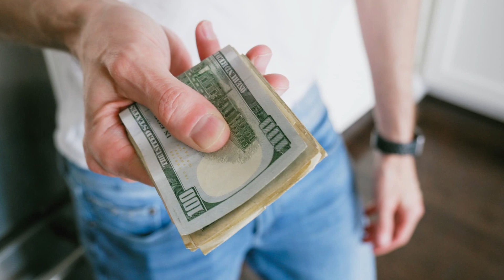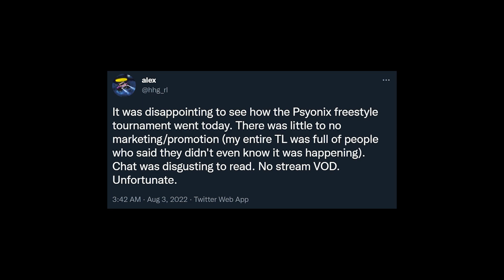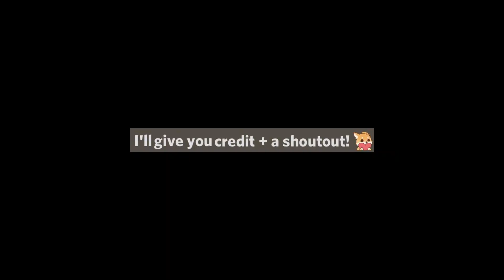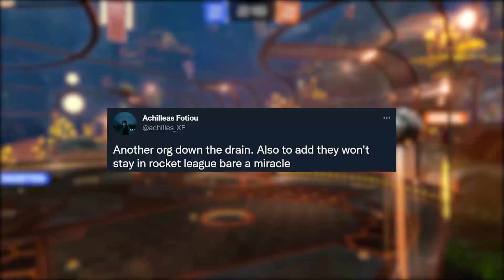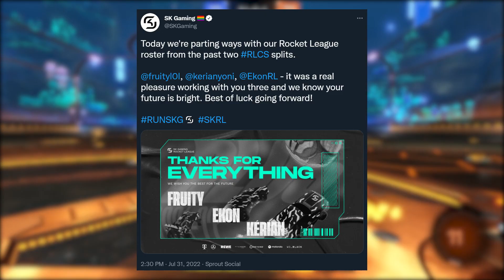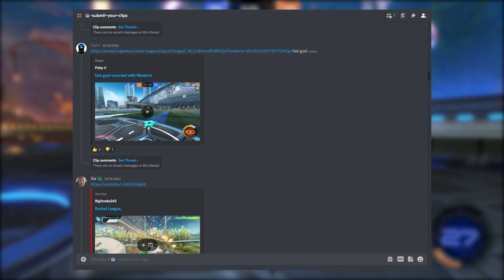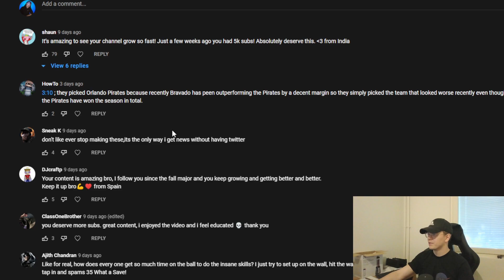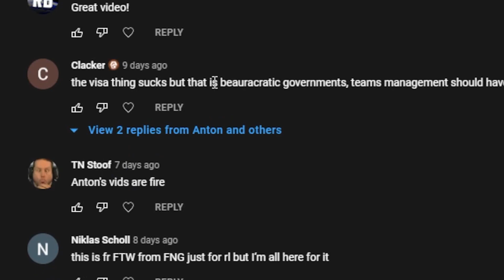The Worst Pro Rocket League Record of All Time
This Week on Rocket League is a fun but (hopefully) informative news show on all things Rocket League for the past week.

Tell me what you think about the video and the news in the comments down below!

Timestamps:
00:00 - Intro
00:42 - News
02:04 - Esports
05:13 - Community

TOP 5:
Riasdf:
*no link*
Latency:
Ronin RL:
*no link*
ARIN:

AntonTheKicker